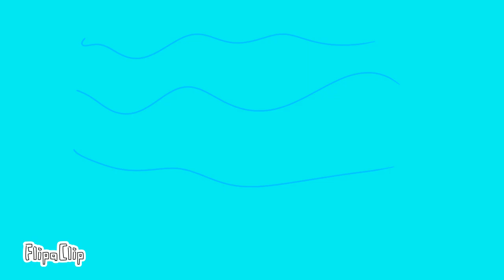Object power down EP3 watch out